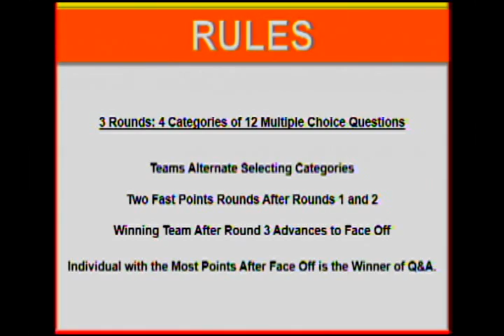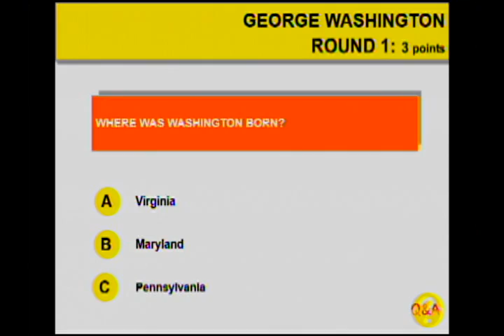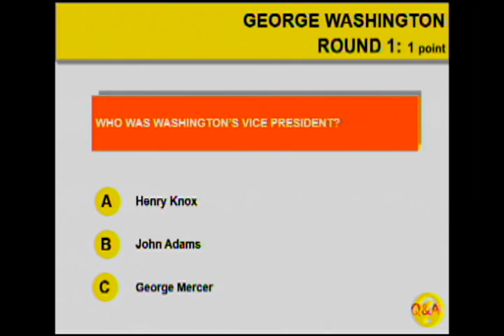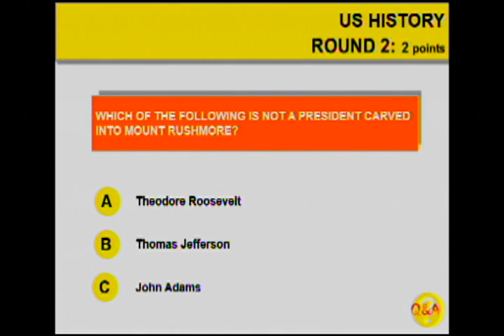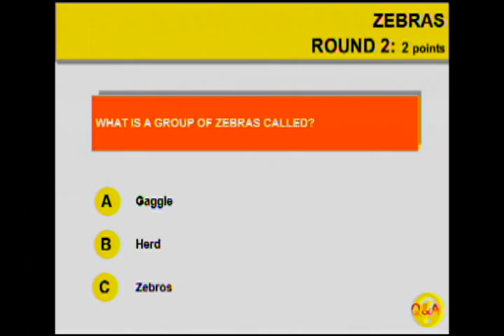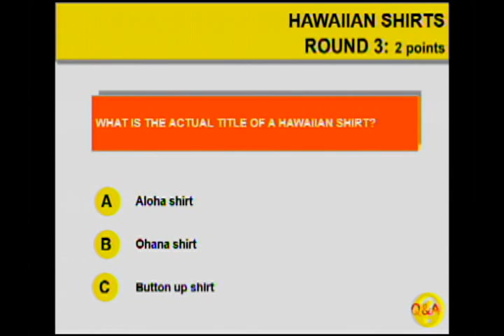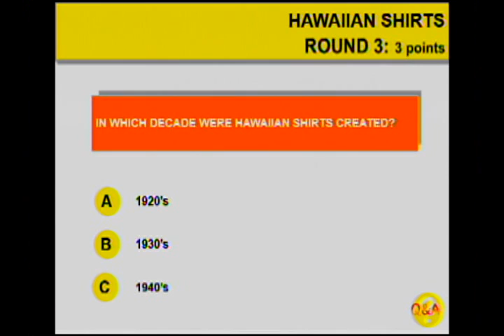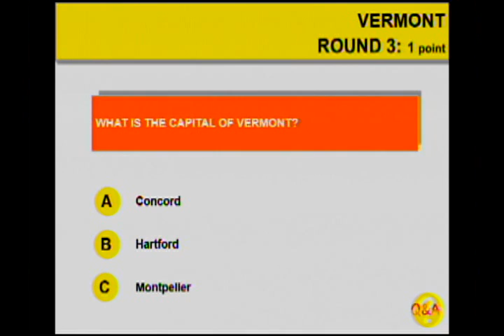Q&A #1807 1-28-20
La Salle University's favorite game show.